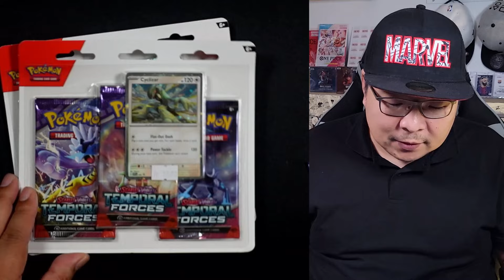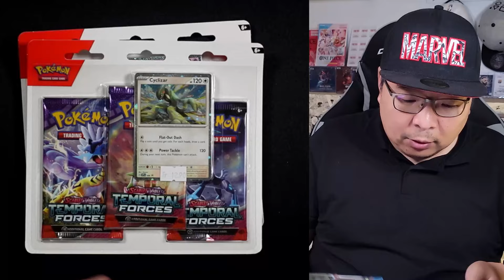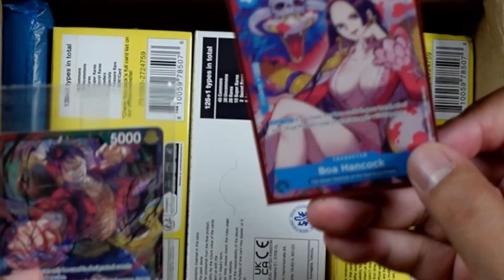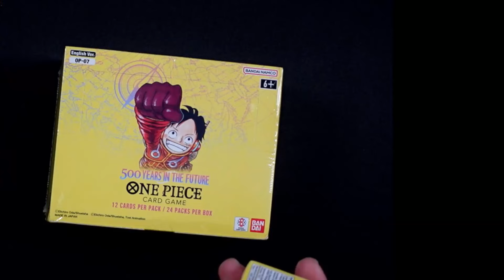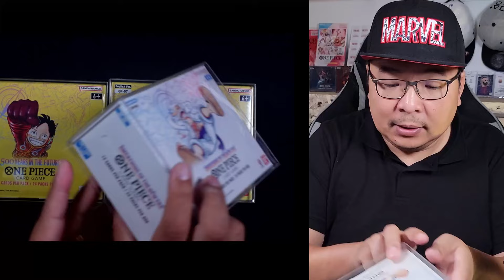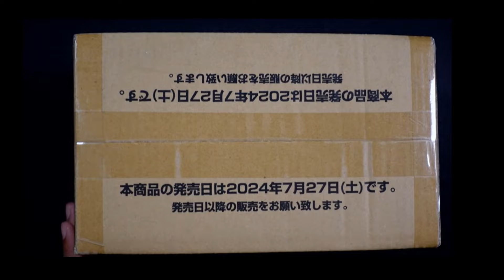One Piece TCG: Was habe ich wieder eingekauft an Trading Card Game! Spoiler PRB01.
In diesem Video zeige ich dir meine neuesten Einkäufe aus der Welt der Pokemon und One Piece Trading Card Games! Erfahre, welche seltenen Karten und exklusiven Sets ich ergattert habe und warum sie ein Muss für jeden Sammler und Investor sind. Begleite mich auf dieser spannenden Reise und entdecke die Highlights meiner neuesten TCG-Einkäufe!

Instergram für PET Hüllen:
Deutschland/Österreich

Dauerwerbung
Für die Deutsche Community
Auf PSA BSG hast du 5%
Gradingcode: Tuan5

Für die Schweizer Community
Beste PSA Mittelsmann

"Willkommen auf "TvTuan Investment." – deinem Kanal für faszinierenden Trading Card Game (TCG)-Content und clevere Investitionen! Ich bin Tuan, ein leidenschaftlicher Sealed Collector seit der ersten Stunde.

Auf diesem Kanal erwartet dich nicht nur News und Produktvorstellungen, sondern auch eine Reise durch meine Gedankenwelt. Ich zeige dir, welche cleveren Entscheidungen ich für meine Kollektion treffe, und lade dich ein, dich regelmäßig mit mir über unser gemeinsames Hobby auszutauschen – das geilste Hobby der Welt!

Ich hoffe, du begleitest mich auf dieser spannenden Reise, damit wir voneinander lernen und gemeinsam wachsen können. Vielen Dank schon jetzt für deine Unterstützung und viel Freude beim Ansehen der Videos!

Wichtig: Beachte, dass meine Videos keine Anlageberatung oder Kaufempfehlung darstellen, sondern lediglich meine persönliche Meinung widerspiegeln."